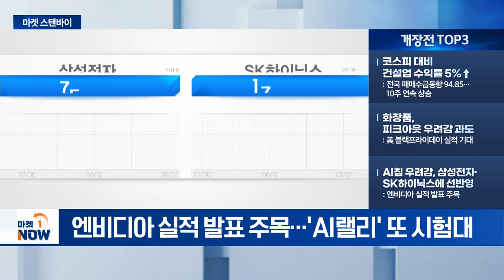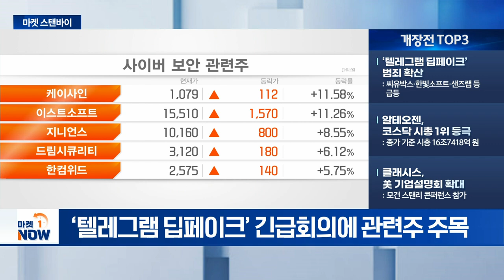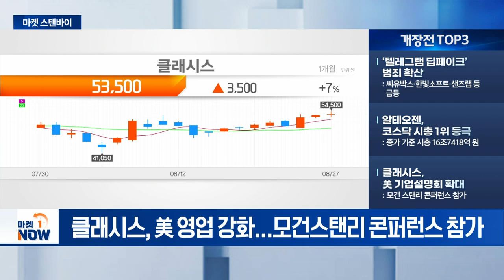코스피 대비 건설업 수익률 5%↑ / ‘텔레그램 딥페이크’ 범죄 확산 [마켓스탠바이] | Market Now (20240828)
- 코스피 대비 건설업 수익률 5%↑: 전국 매매수급동향 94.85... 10주 연속 상승
- 화장품, 피크아웃 우려감 과도: 美 블랙프라이데이 실적 기대
- AI칩 우려감, 삼성전자·SK하이닉스에 선반영: 엔비디아 실적 발표 주목

- ‘텔레그램 딥페이크’ 범죄 확산: 씨유박스·한빛소프트·샌즈랩 등 급등
- 알테오젠, 코스닥 시총 1위 등극: 종가 기준 시총 16조7418억 원
- 클래시스, 美 기업설명회 확대: 모건 스탠리 콘퍼런스 참가